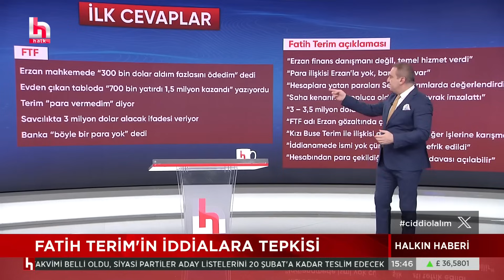Türkiye'nin gündemine oturan Seçil Erzan olaylarına Fatih Terim'den ilk cevaplar!